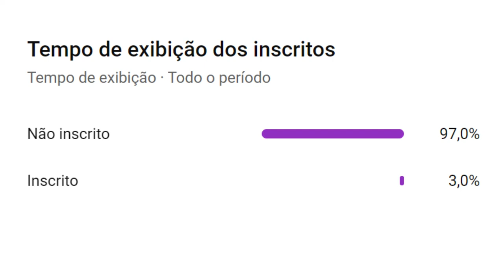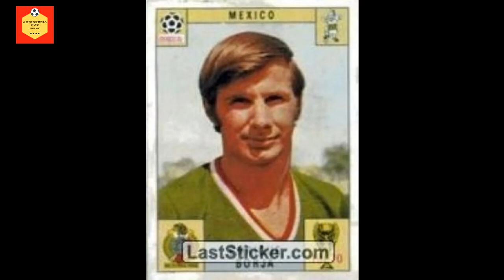Enrique Borja | Um Dos Maiores Ídolos da História do América do México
Aqui Você Verá um Breve Resumo Sobre a Carreira Deste Jogador Que é Considerado um Dos Melhores da História do México.

VEJA TAMBÉM